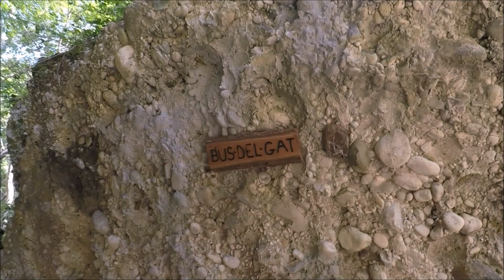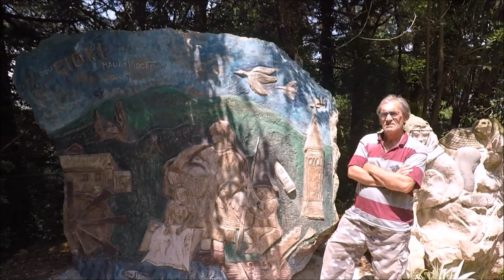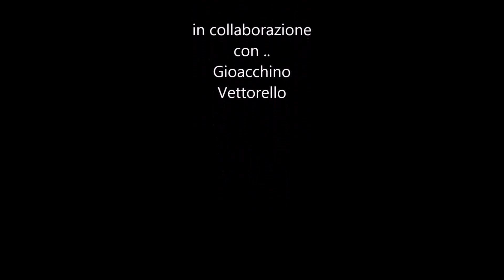avventura al parco del Piave Bigolino 2